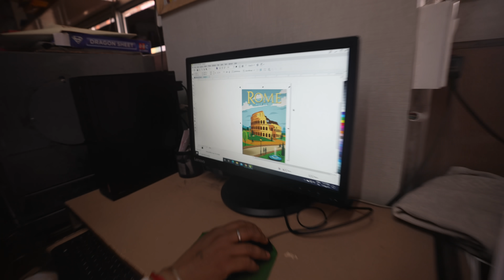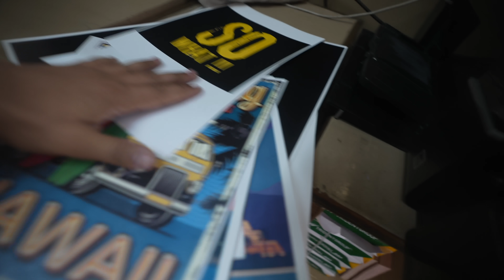BROWN MUNDE FHIR SE AAGYA 🤣